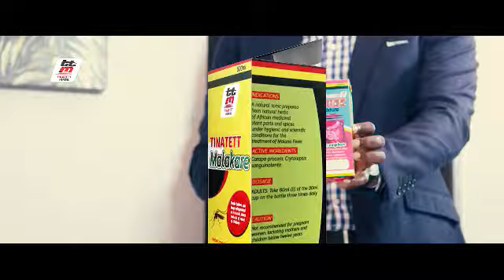Just in: K Gyasi Drops another Bombshell & EXPOSES another deep secrets.....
Bringing you the best in news and entertainment as well as entertainment news review